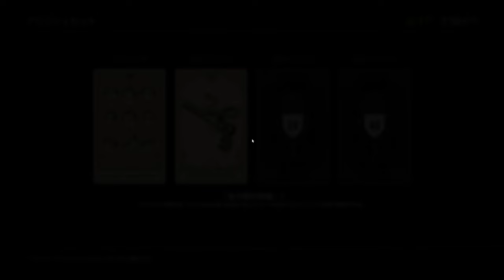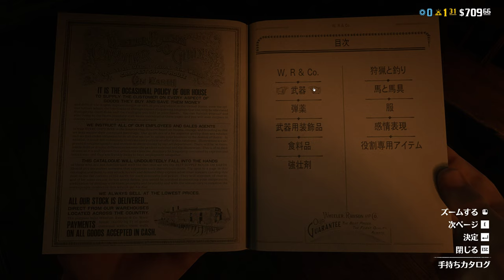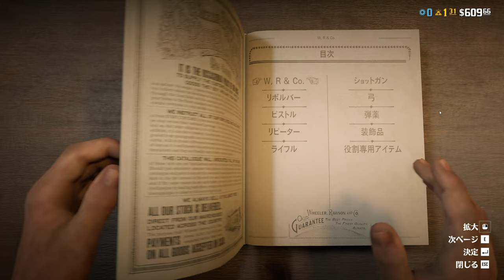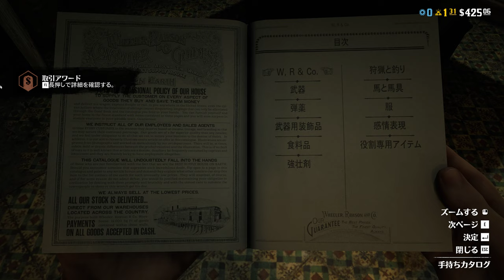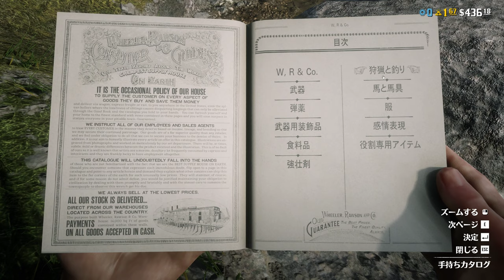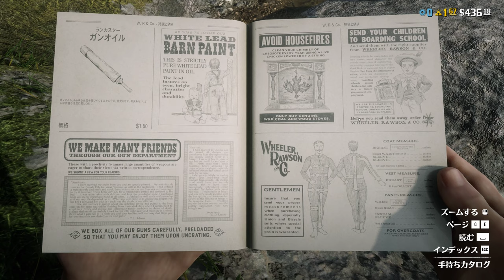#4 Red Dead Online RTX3090 4K ultimate setting